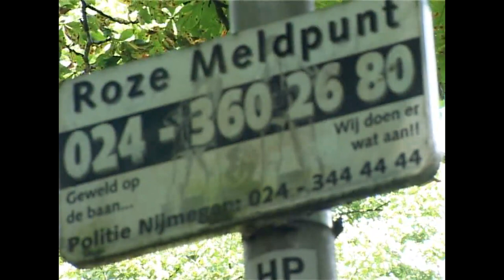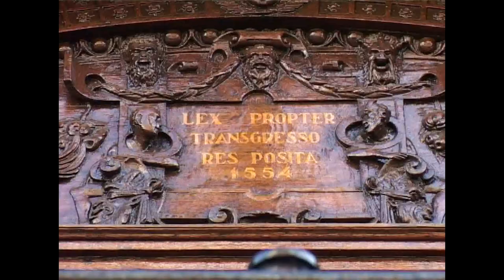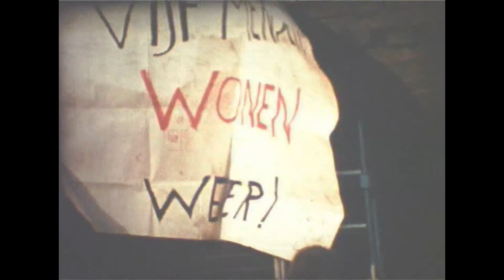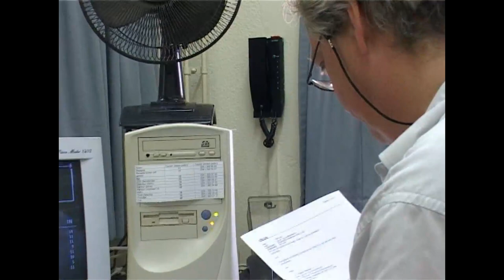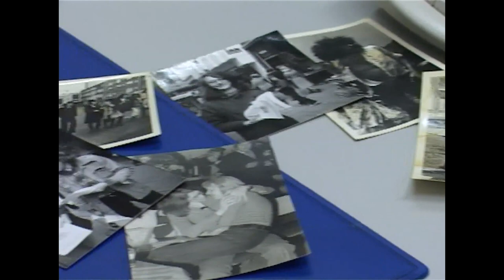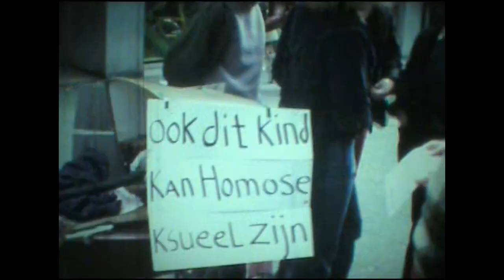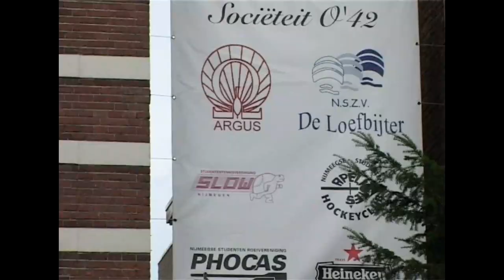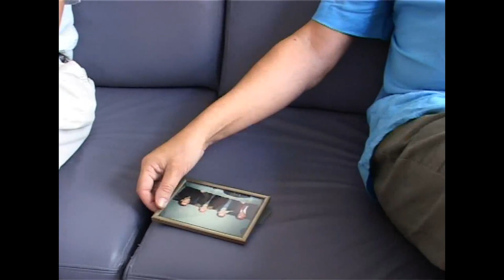Tedje & de Flikkers - Gluren in het donker [Documentary 2005]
Scenario, regie, camera, montage: Els Dinissen
Geluid: Wies van Tetering, Ellen Kocken, Ulrika Geeraedts, Nelleke Dinissen
Stills: Harrie Timmermans
Archiefmateriaal: Gemeentearchief Rotterdam, ARP Audiovisuele Projecten, Rob de Vries, Barend Nagtegaal
Met dank aan: Marty PN van Kerkhof, Helm de Laat, Thijs Maasen, Tedje van Asseldonk, Hans van de Riet, Henk Ockers, Paul van Laere, Ludoviek Jansen, Bert Huibers, Lilian van de Heuvel, Jan Fleuren, Ria Dinissen, Ger Dinissen, Dziga, Lola Bogaert,  Roeivereniging Phocas, Roeivereniging De Loefbijter

Muziek: Tedje & de Flikkers
Marty van Kerkhof - Zang & bas
Andreas "André" Cuppen (rust zacht) - Zang & gitaar
Tedje van Asseldonk - Pianet & synthesizer
Thijs Maasen - Drums

Deze film is tot stand gekomen in het kader van de Stadsfilmwedstrijd Nijmegen 2005, georganiseerd door Het Arsenaal en is mede mogelijk gemaakt door bijdragen van Stichting Nijmegen 2000, Gemeente Nijmegen en Provincie Gelderland.